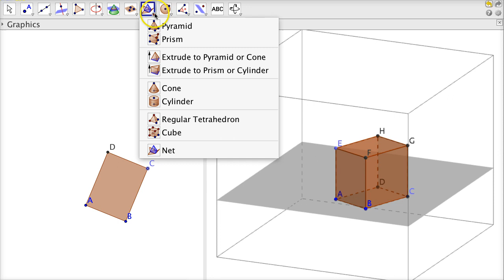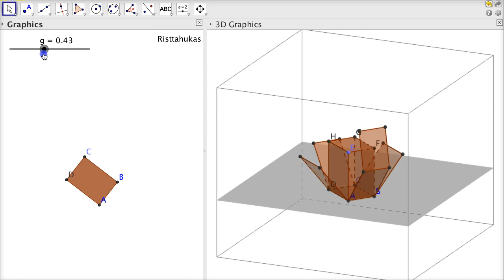Risttahukas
Jan räägib, mis on risttahukas ja kuidas see tekib